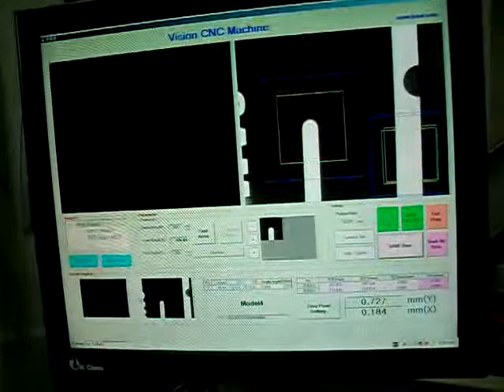가공 - 비젼 좌표인식 가공기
비젼검사기 자동화기계 제작업체로 제품의 치수 및 조립검사 이물질 검사등 제조업 전반에 무인 자동화를 이루어 경쟁력 향상에 도움을 드립니다.

제품형상 및 치수측정 / 이물질검사 / 공정별 조립검사 / 부품조립위치 오류검사 / 색상검사